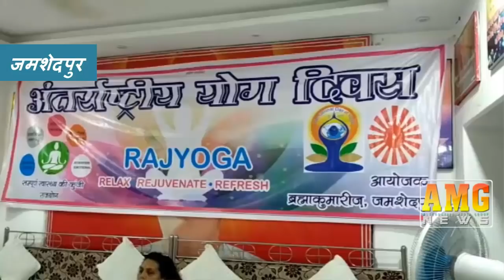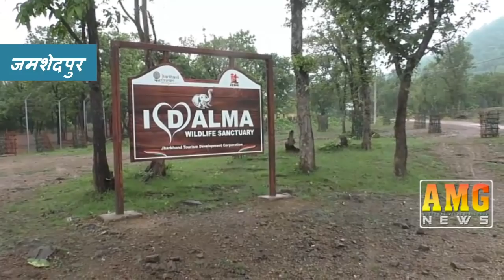AMG News Jamshedpur 21 June 2021